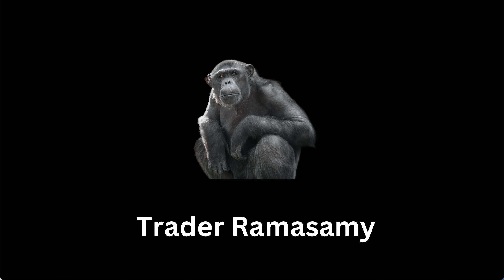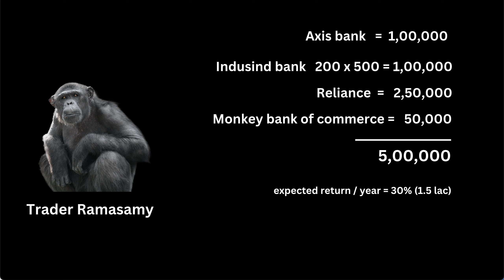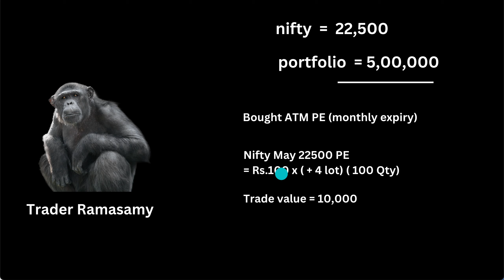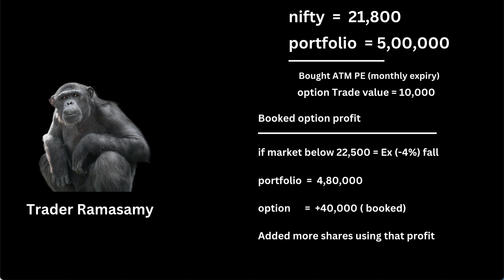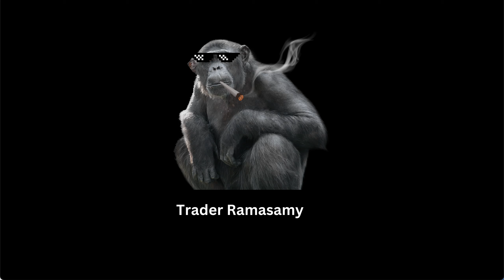Protect your portfolio when market fall ,Trader ramasamy Option hedging strategy in TAMIL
In this video we will explain the portfolio hedging concept in simple manner in tamil, by this method you can protect your portfolio by sudden market fall